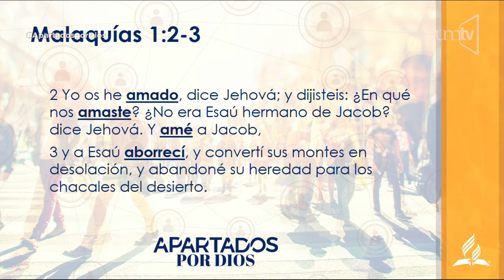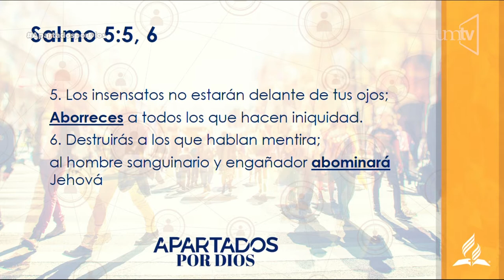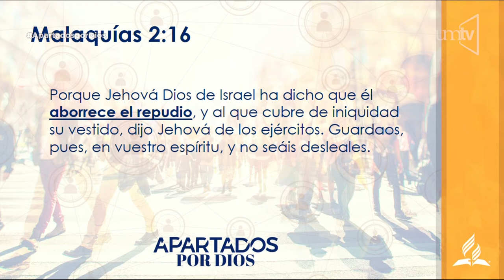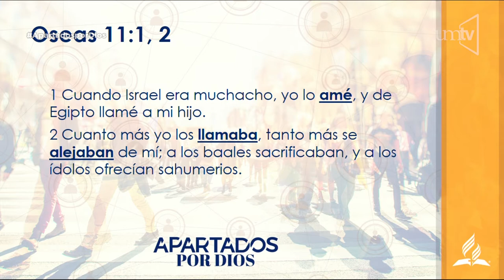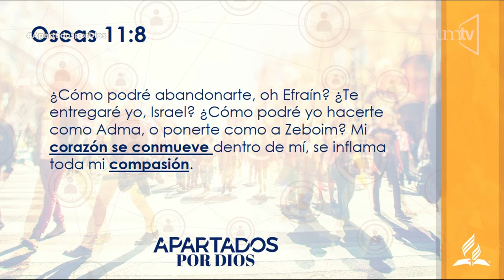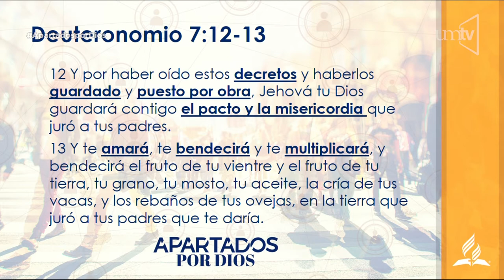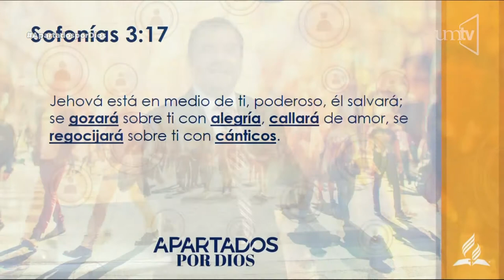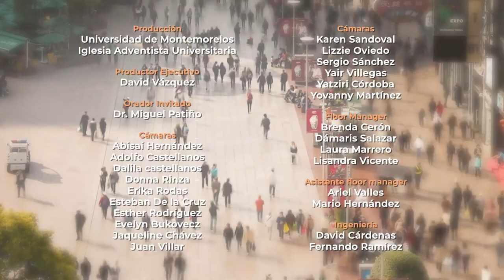Apartados por Dios... por su amor - 03 - Dr. Miguel Patiño